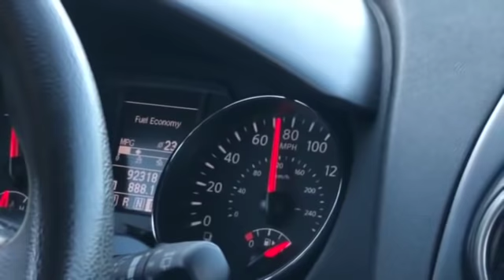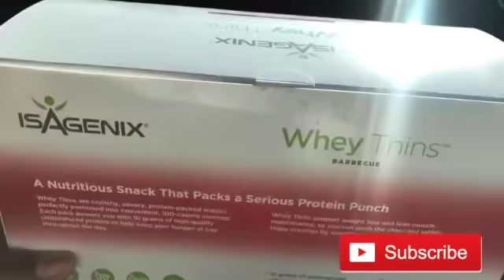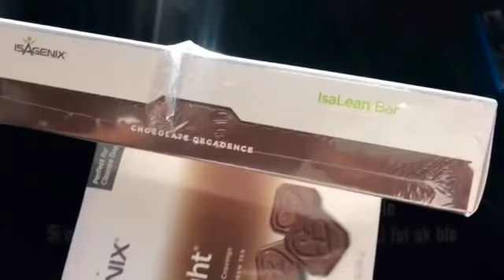NAP KONDI POU 21 HRS - NOU WE ELANTE MATELIER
jodi a se komanse yon nouvo aventure pou nou. Nou kite Utah nou ap kondi pou 21 hrs de temps pou nou ale Austin, Tx